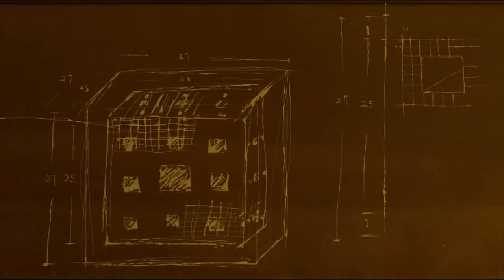🎥 CUBE (2021) | Trailer | Full HD | 1080p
In this remake without remembering how they got there, several strangers awaken in a prison of cubic cells, some of them booby-trapped. The prisoners must use their combined skills if they are to escape.

Director: Yasuhiko Shimizu
Writer: Vincenzo Natali, Kôji Tokuo
Stars: Tokio Emoto, Masaki Okada, Takumi Saitô